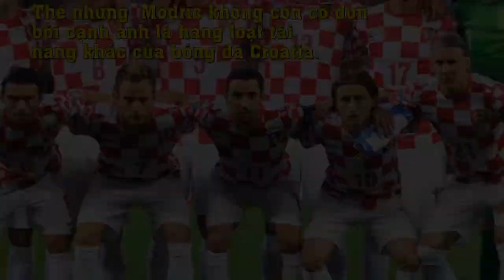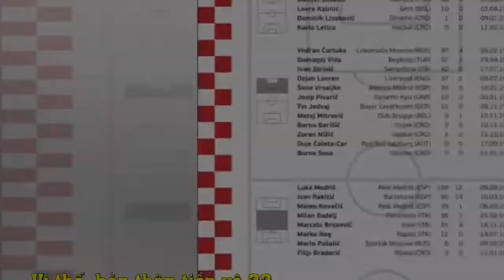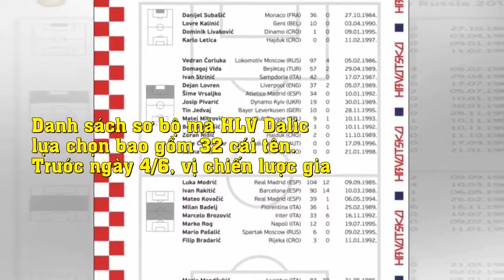ĐT Croatia dự World Cup 2018: Lần cuối cho Modric